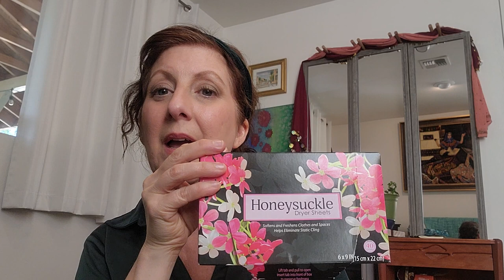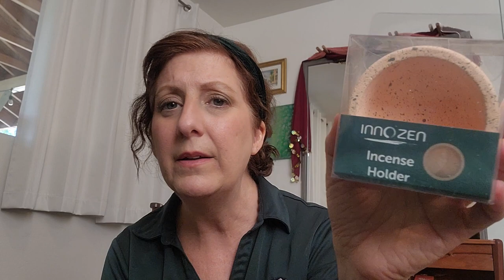New Dollar Tree Haul ( mid-week 5/18/23) Awesome Finds